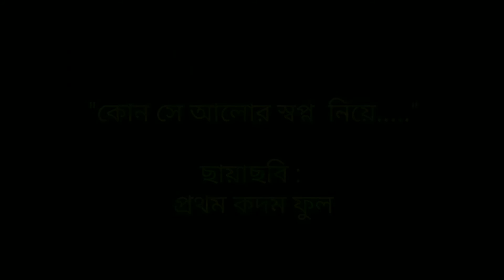Kon Se Alor ( karaoke version )